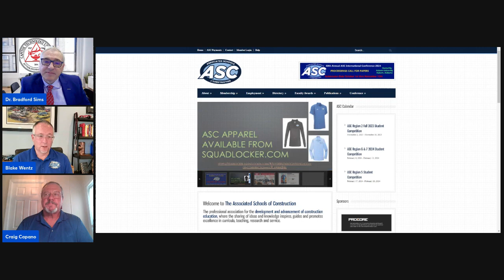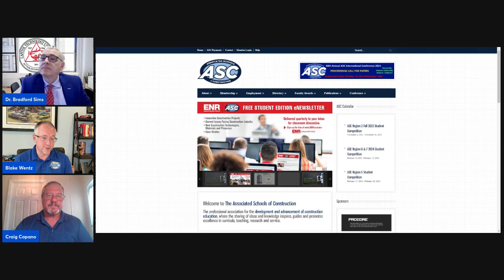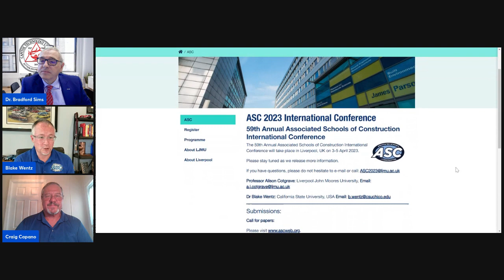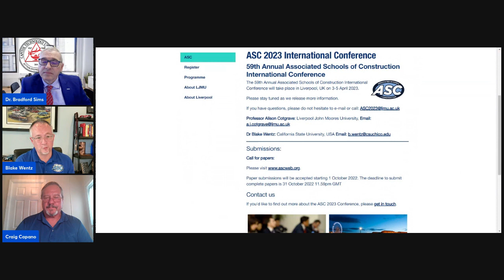The Associated Schools of Construction: Value of a Construction Management Degree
Recording from a live event with Capitol Technology University President, Dr. Bradford Sims and Associate Dean, Dr. Craig D. Capano who both moved from the construction industry to higher education, speak with the current Associated Schools of Construction President, Dr. Blake Wentz about the value of construction management degrees to the construction industry and the need for construction instructors to teach in the many construction management degree programs across the US.  Associated Schools of Construction website is The Associated Schools of Construction is the professional association for the development and advancement of construction education, where the sharing of ideas and knowledge inspires, guides and promotes excellence in curricula, teaching, research, and service.

Complete a Bachelors, Masters, and Doctorate at Capitol Technology University and advance your career.